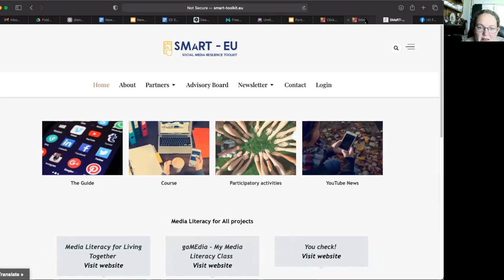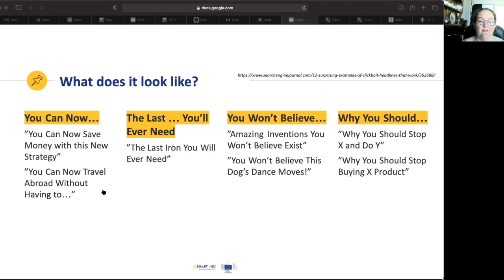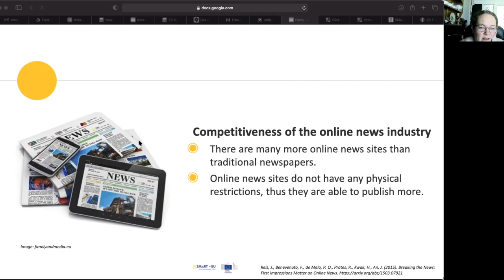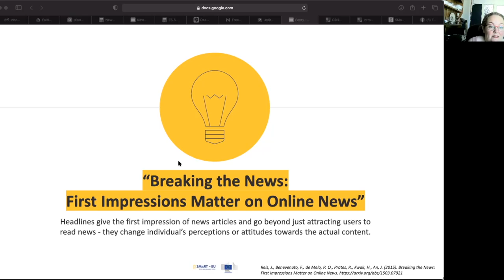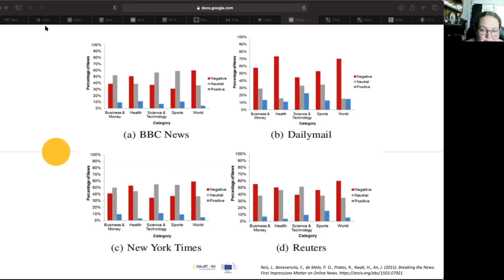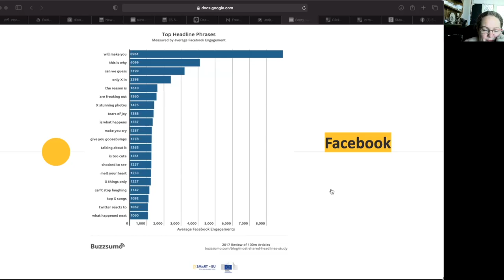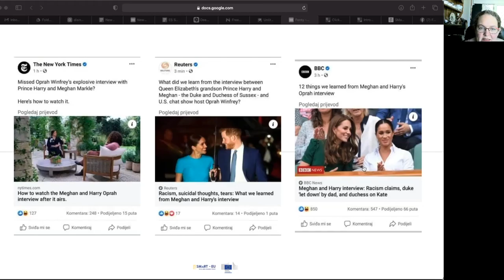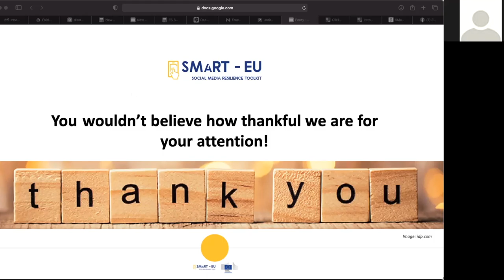SMaRT EU Workshops UK - Clickbait in Social Media